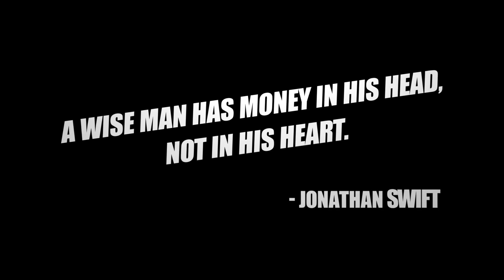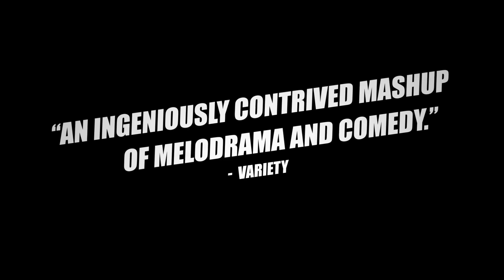The Fall of the American Empire Trailer #1 (2019) | Movieclips Indie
Check out the new trailer for The Fall of the American Empire starring Alexandre Landry!

US Release Date: May 31, 2019
Starring: Alexandre Landry, Maripier Morin, Rémy Girard
Directed By: Denys Arcand
Synopsis: A shy and insecure delivery truck driver accidentally arrives on the scene of a major crime and happens to pick up two bags of cash and hides them in his truck. Though an interrogation of two tough police detectives isn't enough, the guy, who has a doctor's degree in philosophy which makes his mind mingle with remorse, must find a way to get rid of this dirty money. Only the help of a prostitute and a former biker who came out of jail might get him out of trouble, especially that a gang leader is very weary to get his cash back or kill whoever is responsible for this mess. However, even the two bumbling detectives are monitoring the case as well.